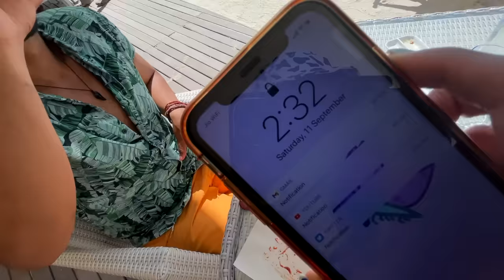Peeche Beach Aur Aagey Khaayi | Maldives Ep.2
Upar se dhoop itni tez 🥵

Speacial thanks to Holiday Inn Resort Kandooma Maldives for an amazing stay.

FAQ

✨We love Eating
✨Yash is 25 y/o & Sonia is 24 y/o
✨Equipments We use for making this video:  iPhone 12 Pro Max & GoPro Max